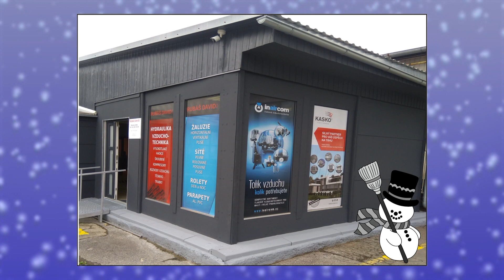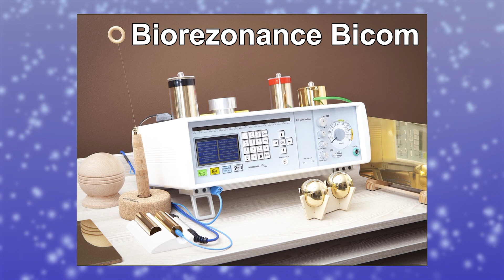Vánoční speciál 2021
Reklamní blok vysílaný 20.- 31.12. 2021